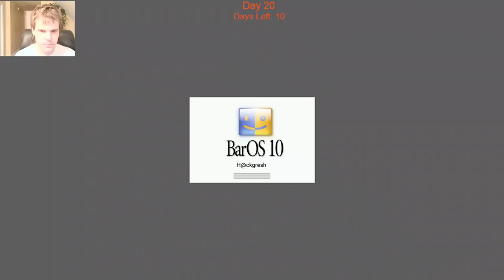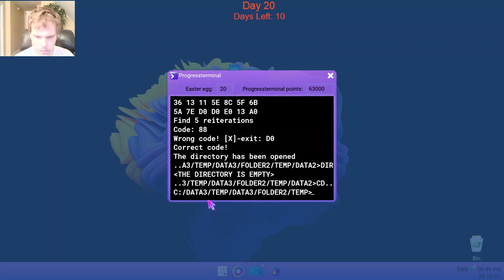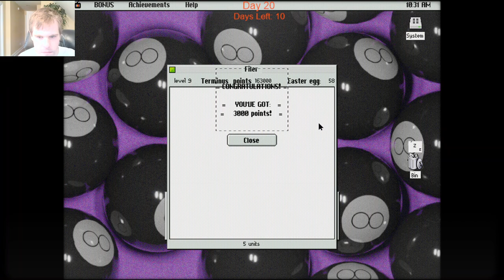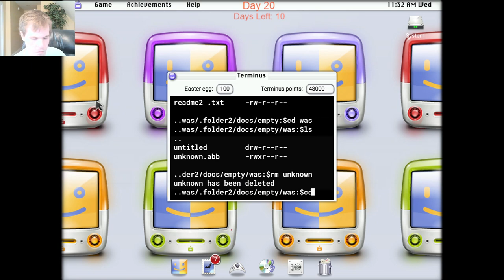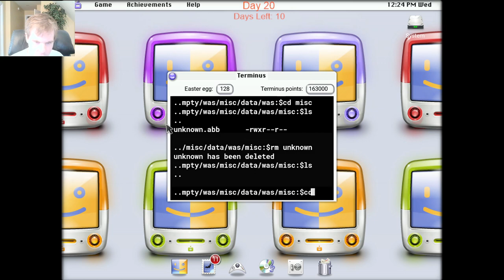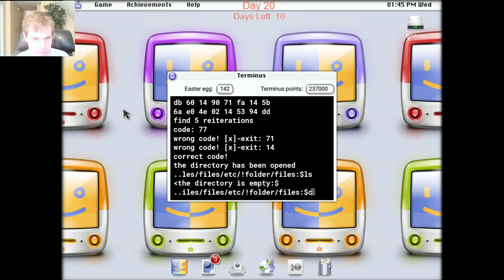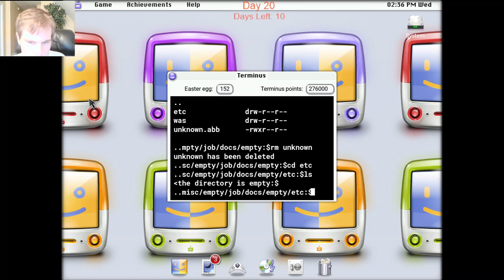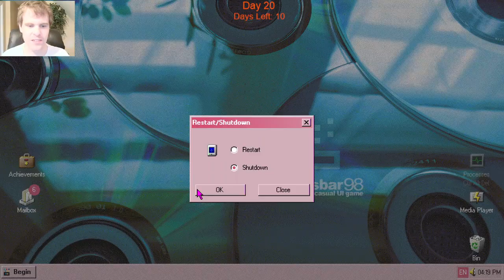Let's Play Progressbar95 - Episode 92: 30 Days of Halloween Day 20